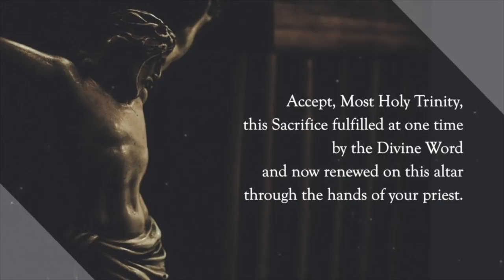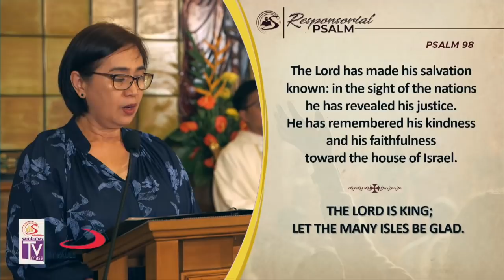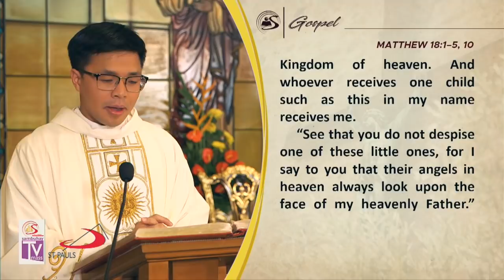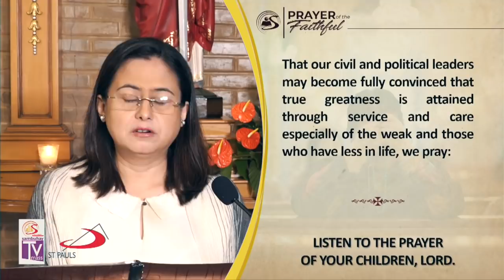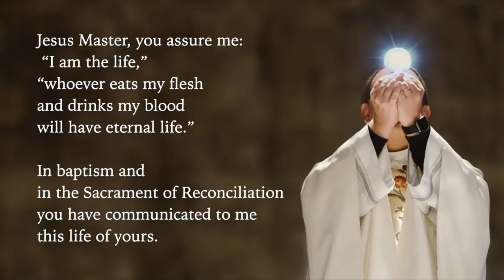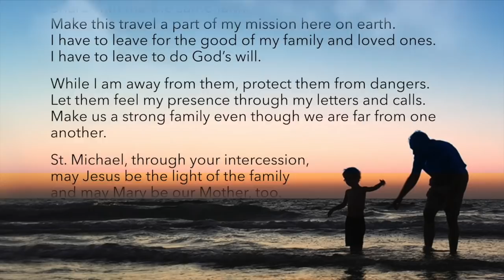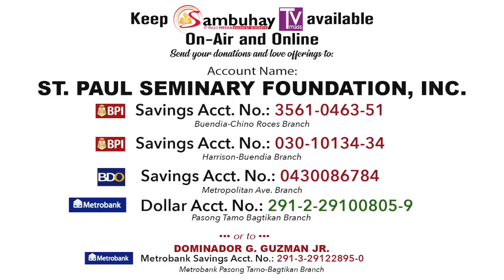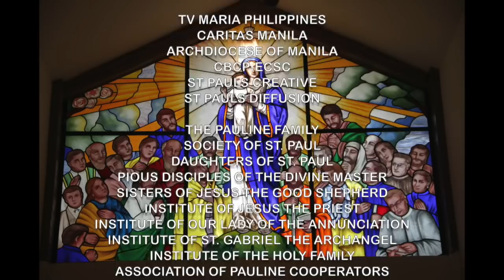Sambuhay TV Mass | Feast of the Sto. Niño | January 19, 2020